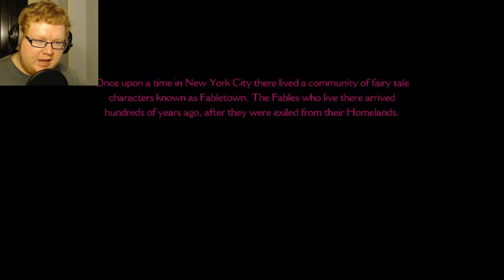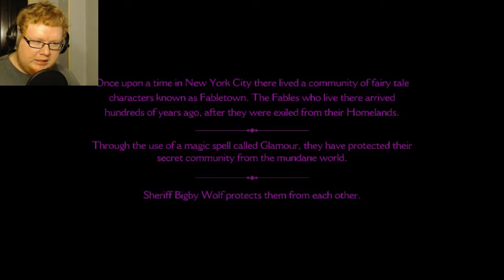The Wolf Among Us: Faith | Ep. 1 "The Woodsman is a Dick" | Gameplay w/ Commentary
Please take the time to click the "LIKE" button. It helps out a lot!

The Wolf Among Us is another choice oriented, story driven game similar to The Walking Dead series. In Episode one: Faith, you take the role of Bigby Wolf who's job is to keep all of the fairy tale creatures under control and under wraps from the real world. If you liked The Walking Dead games by Telltale Games, then you'll love this gritty and violent version of our childhood stories based on the graphic novels! Also, Bigby is a stand up guy/wolf although a bit of a hard ass.